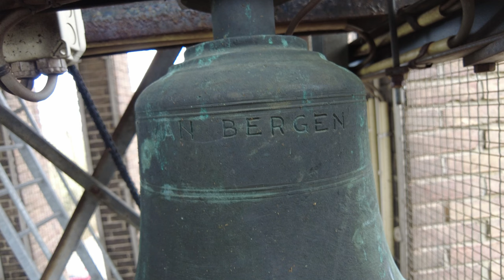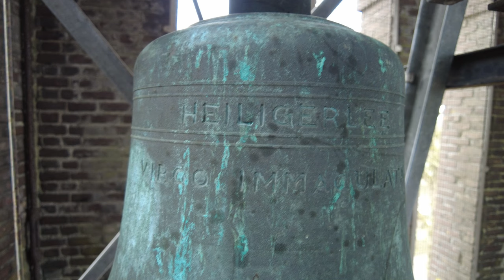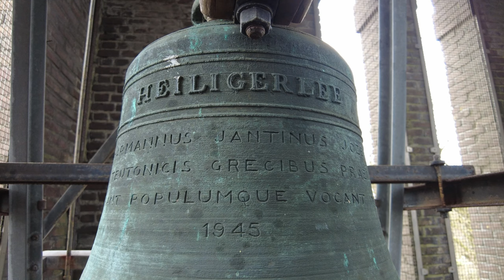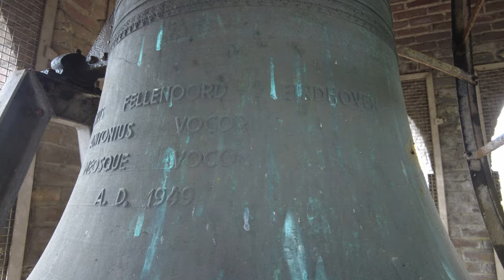Erica, kerkklokken Onze Lieve Vrouwekerk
470) De kerkklokken van de kerk van Onze Lieve Vrouw Onbevlekt Ontvangen te Erica!

0:00 Intro met dronebeelden en feestgelui
0:56 Foto's kerkklok 4
1:08 Kleppen kerkklok 4
2:17 Foto's kerkklok 3
2:29 Kleppen kerkklok 3
3:36 Foto's kerkklok 2
3:59 Luiden kerkklok 2
5:18 Foto's kerkklok 1
5:34 Luiden kerkklok 1
7:51 Plenum, luiden en kleppen alle kerkklokken

De beeldbepalende rooms-katholieke kerk Onze Lieve Vrouw Onbevlekt Ontvangen is gebouwd in 1933. De neogotische zaalkerk met een opvallende toren is gebouwd op de plek van de oude kerk. De kerk, ontworpen door Clemens Hardeman, heeft in 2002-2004 een uitgebreide restauratie ondergaan.

Klokkenvordering 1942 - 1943 (H.J. van Nieuwenhoven) vermeldt de volgende twee klokken:
→ Kerkklok 1: 60 cm, 137 kg, 1-B-11, 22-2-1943, Hamburg
→ Kerkklok 2: 30 cm, 20 kg, 1-C-14, blijft (!)

De grote van de huidige klokken is afkomstig uit de in 1973 gesloten en gesloopte Sint Antoniuskerk in Eindhoven-Fellenoord.

→ Kerkklok 1: Petit en Fritsen, 1949, a1

ST. ANTONIUS FELLENOORD EINDHOVEN
              ANTONIUS VOCOR
                MEOSQUE VOCO

Verder bevinden zich in de toren nog een luidklok én twee slagklokken, waarvan de grote de functie van tijdsaanduiding heeft en de kleine het Angelus klept. Gevieren worden de klokken in principe niet gebruikt. Het is mogelijk dat één van deze klokken een oudere klok is van voor de oorlog. Dit bleek moeilijk te achterhalen. De opschriften zijn er grotendeels in gegraveerd.

→ Kerkklok 2: Van Bergen - Heiligerlee, 1945 (?), fis2

                                   HERMANNUS JANTINUS JOZEF
                     PRIMIS A TEUTONICIS GRECIBUS PRAEDATIS NOS
TERNI FORTES PLORANT POPULUMQUE VOCANT IN PATRIA RENASCENTE

→ Kerkklok 3: Van Bergen - Heiligerlee, 1945 (?), b2

                              VIRGO IMMACULATA

→ Kerkklok 4: Van Bergen - Heiligerlee, 1945 (?), d3

                        SANCTUS JOSEPH PROTECTOR

Met veel dank aan pastoor Stiekema en aan Sem Wiltinge @Klokkenexpert!